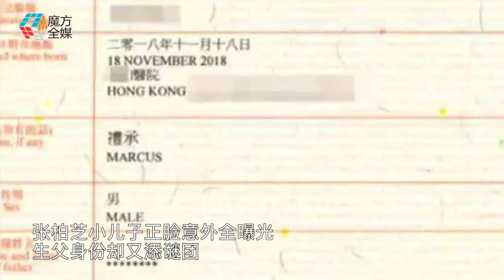張柏芝小兒子正臉意外全曝光 生父身份卻又添謎團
私生活一直備受爭議的藝人張柏芝
前年11月誕下三兒子「小王子」張禮承（Marcus）
不過Marcus的生父到底是誰
這個謎底到今天外界都沒有解開
但不要說孩子生父的身份這些那麼隱私的問題
外界連Marcus的樣子到底長成啥樣
也都莫衷一是
令人安慰的是
瘋狂迷上社交賬號的張柏芝
經常有意無意的曝光Marcus的各種側臉跟身影
令人可以窺見Marcus的容貌
5月30日張柏芝又更新了兩條跟Marcus在家裡玩的小視頻
結果不小心把Marcus的正臉完全曝光